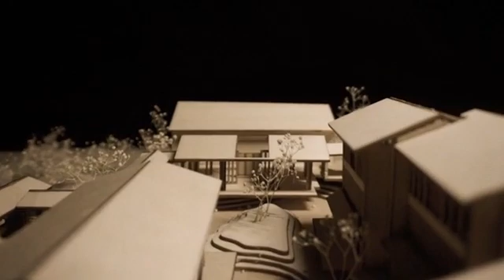Future Shanshui City Model video 2.0(Made by ShaoYu Chen)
This project is designed for a scenic city located by Ou River, Lishui County, Zhejiang Province.Based on the county's unique location and cultures, the design introduces the concept of a scenic city, to spread China's landscape culture that sticks to people's minds and serves as their spiritual shelter. Meanwhile, it also tries to power local tourism culture along the Ou River, fueling the economic development in neighboring regions. The wood of model was laser-cut and glued together, then garnished with babysbreath as a tree. The model size is approximately 60cm x 60cm.